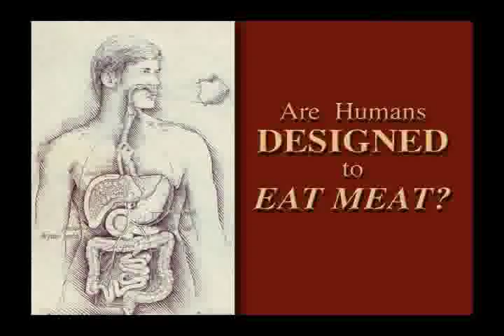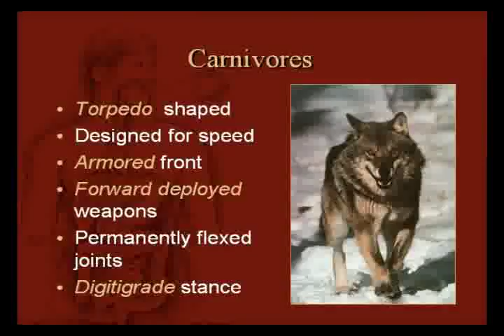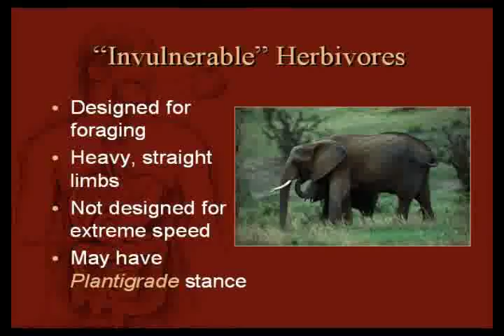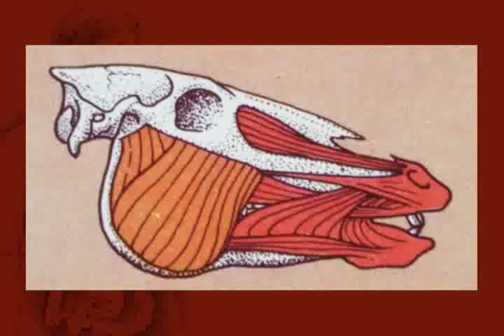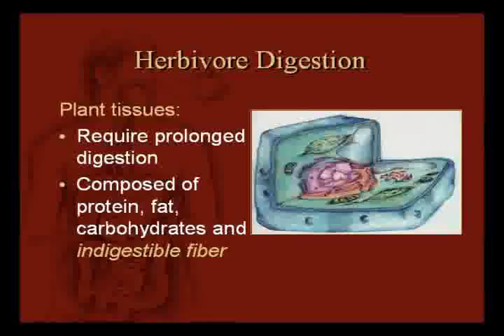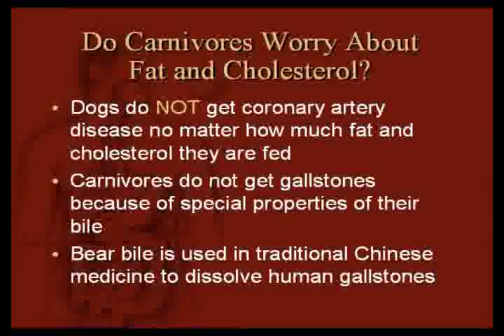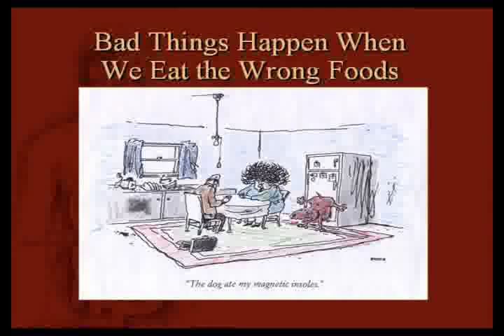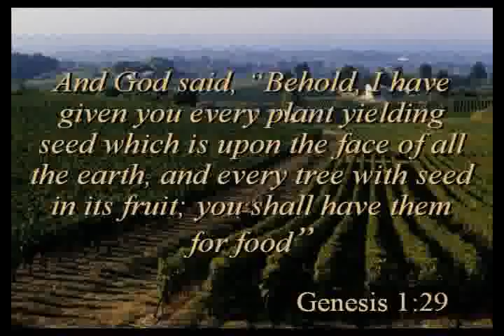Are Humans Designed To Eat Meat?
A presentation by Milton Mills, M.D..

The major causes of death in Western countries are cardiovascular diseases and cancers.  Abundant medical research linking these diseases to dietary and lifestyle factors, guidelines advanced by the American Heart Association, the American Cancer Society, and the Surgeon General, among others, counsel Americans to sharply reduce animal foods consumed and replace them with fruits, vegetables, and whole grains. In effect, they are recommending a more plant-based diet, which begs the question: Are humans designed to eat meat?

Milton Mills, M.D. has an extensive background in nutrition research, focusing on the role nutrition plays in the development of chronic diseases. He is a graduate of the Stanford University School of Medicine and is a practicing physician in the Washington, D.C.  area. He also serves as the Associate Director of Preventive Medicine for the health policy group Physicians Committee for Responsible Medicine. He has lectured extensively throughout North America and is a Nutrition Health Education Video Spokesperson for the Discovery Health Channel.

Filming and editing by Dr William Harris M.D. on November 12, 2005 at McCoy Pavilion, Ala Moana Beach Park, Honolulu, Hawaii